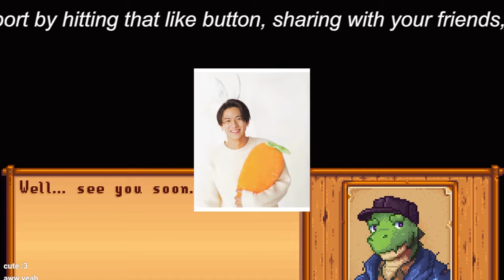【平野紫耀】TBSドラマプロデューサーの発言が波紋を広げる：元King＆Princeメンバーへの非難、なぜ？